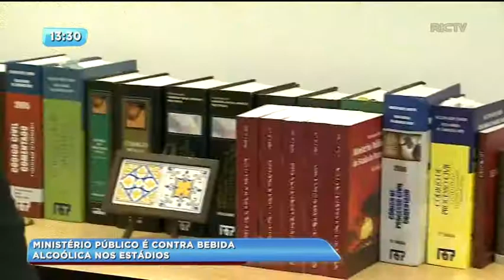MP se posiciona contra consumo de bebidas alcoólicas nos estádios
A venda de bebidas alcoólicas dentro de estádios é proibida desde 2008. O MP argumenta que desde que a lei entrou em vigor os casos de brigas diminuíram.